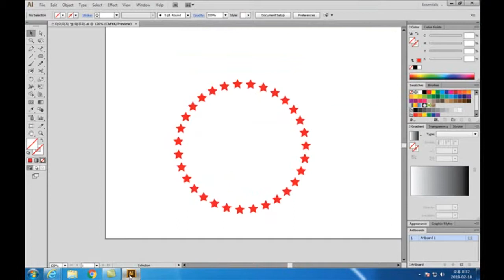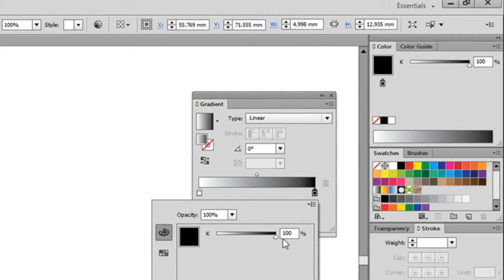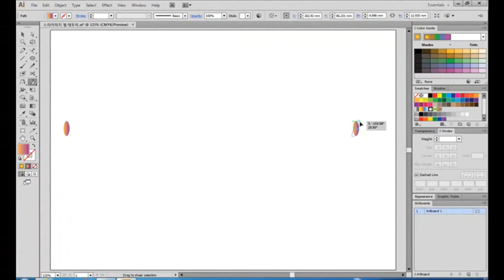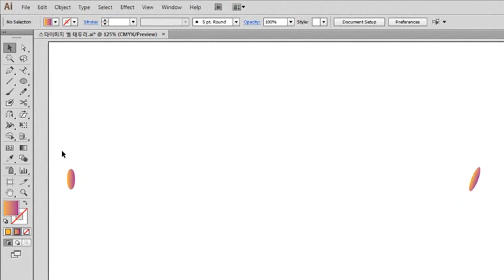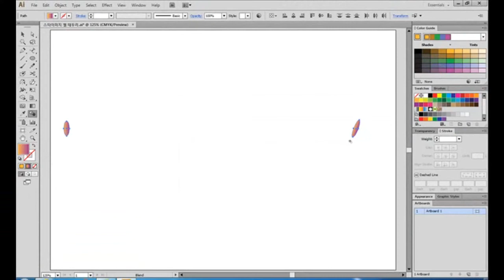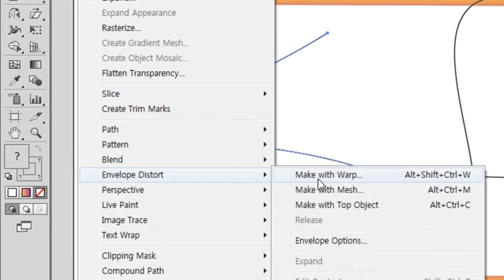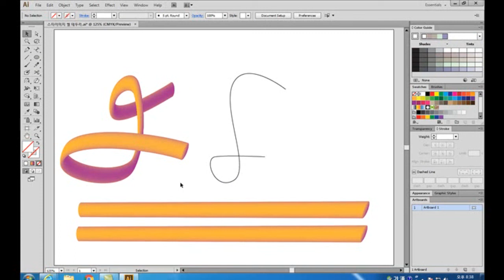photoshop lecture, 포토샵 강좌 강의2019-11-19_011 포토샵 강좌 블랜드 툴 에 대해서 공부 합시다 포토샵 기초 강의 안정우 강사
포토샵 쇼핑몰 디자인 강의 제공. ^^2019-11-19_011 포토샵 강좌 블랜드 툴 에 대해서 공부 합시다 포토샵 기초 강의 안정우 강사